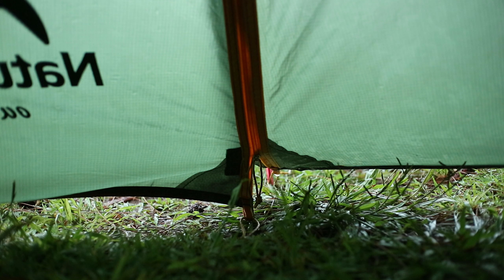Solo Camping Hujan Deras • Camping Di Bukit Pemandang Yang Indah